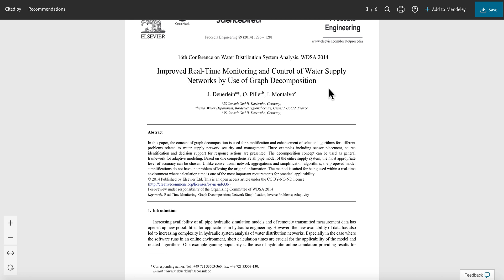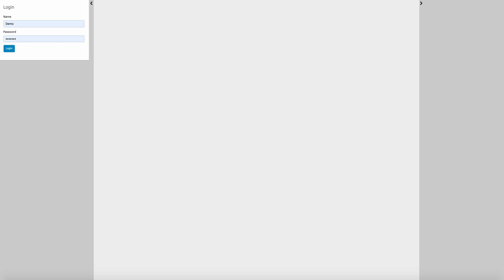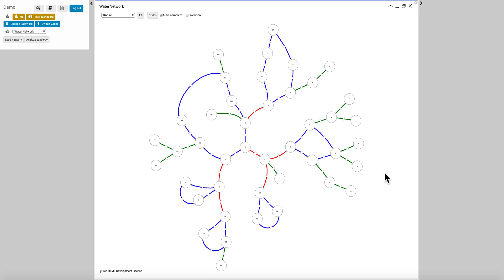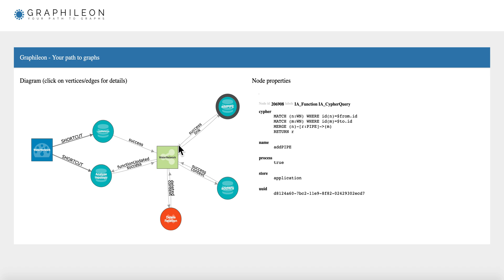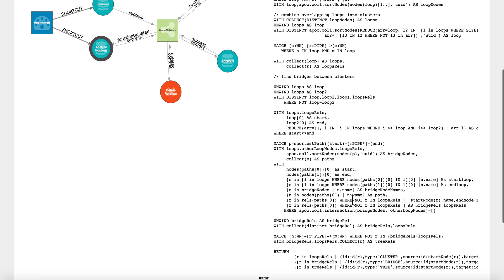Analysis of the topology of a water supply network using graph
With Graphileon, it is easy to develop a small application to analyse the topology of a water supply network.